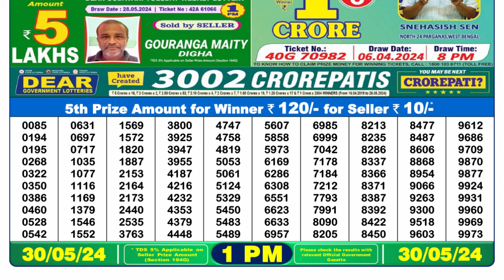🔴Dear Lottery Sambad Live 1pm today 30.05.24 Nagaland State Lottery Result